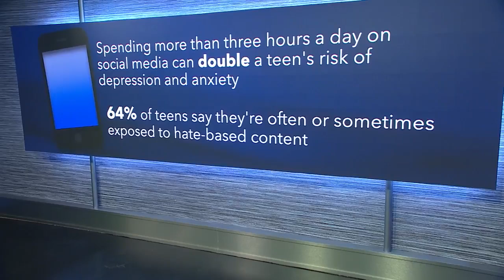'We have to act now': Hochul takes steps to address teen mental health and impacts of social media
Governor Kathy Hochul appeared at Williamsville East High School Friday morning to lead an important conversation about social media dangers for our children.